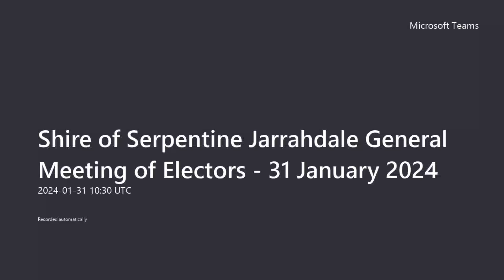Shire of Serpentine Jarrahdale General Meeting of Electors 31 January 2024